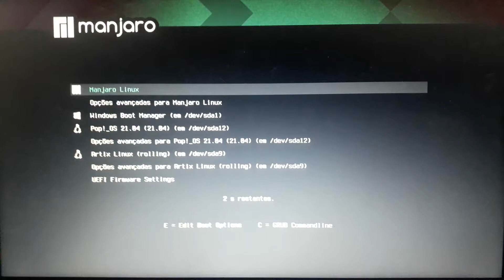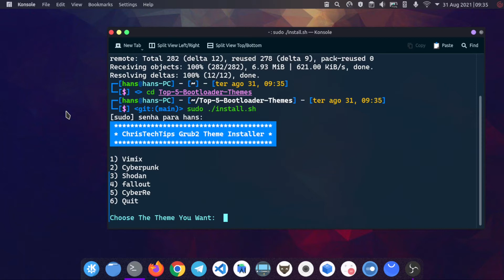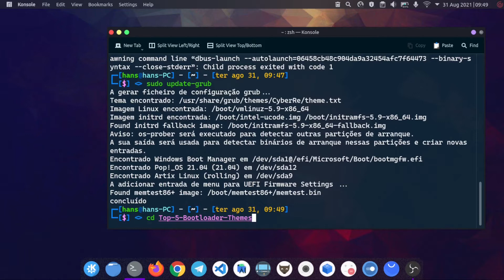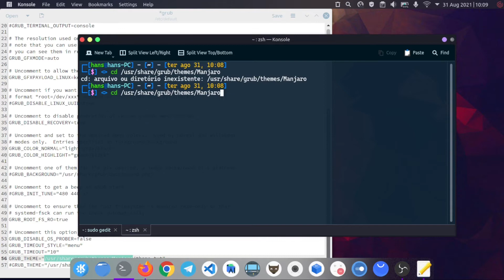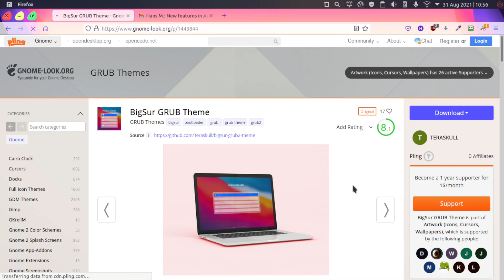Como Adicionar Temas ao GRUB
Como personalizar o gerenciador de inicialização (GRUB) de forma fácil com alguns temas bem legais.

Assista este vídeo na Odysee. Odysee é uma plataforma de vídeos descentralizada e sem censura concorrente ao YouTube